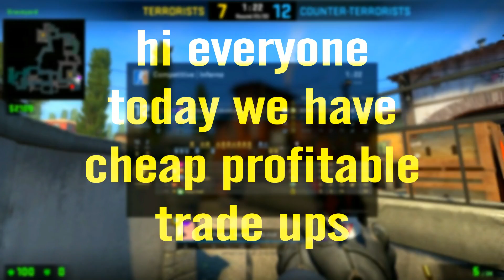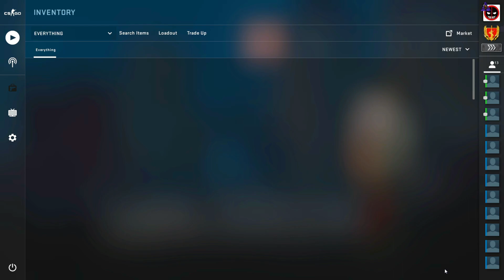cheap profitable trade ups